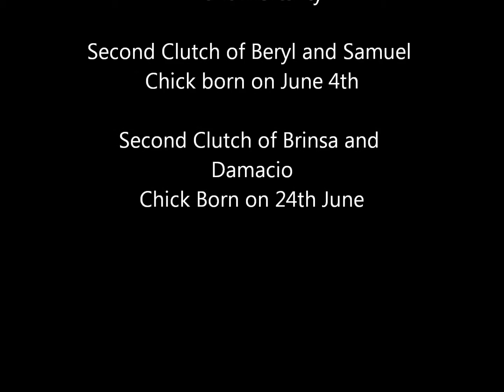solstice Review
The Eight Review for Summer 2015